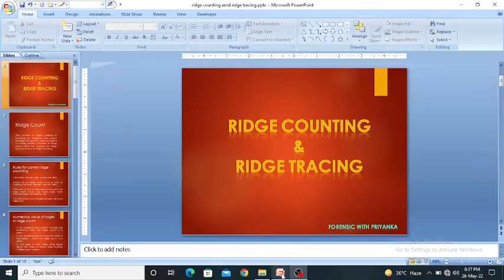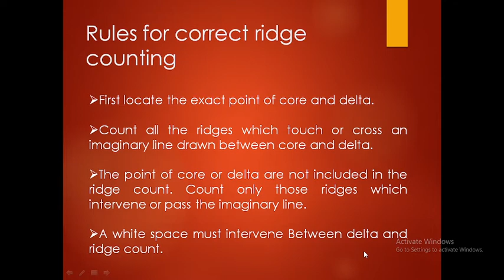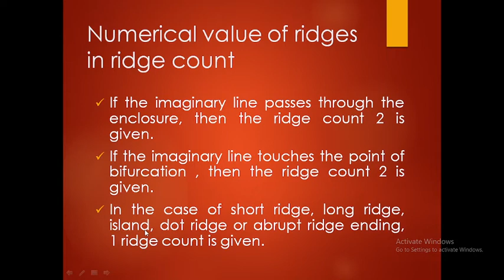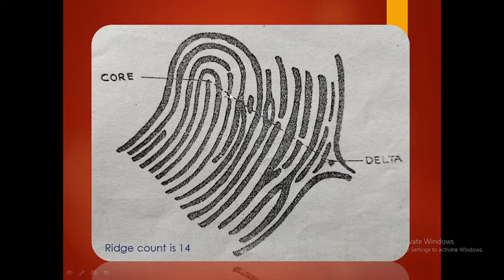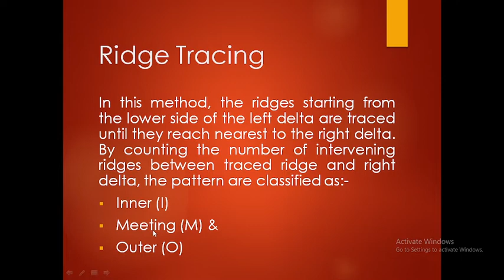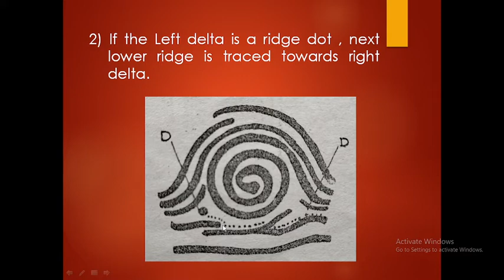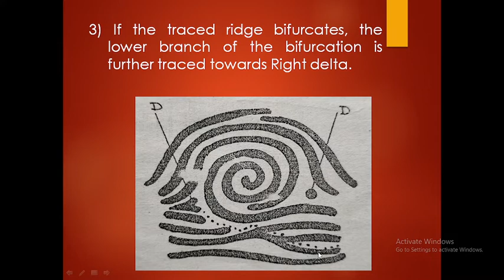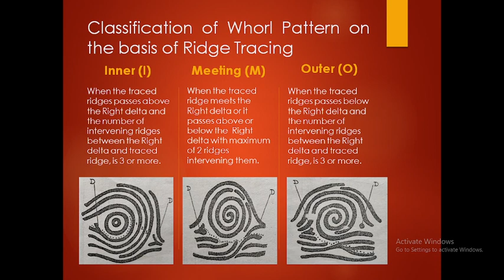RIDGE COUNTING AND RIDGE TRACING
In this video we describe about the ridge counting and ridge tracing and we also tells about the rules for correct ridge counting and ridge tracing. we also elaborate the process of ridge counting and ridge tracing.